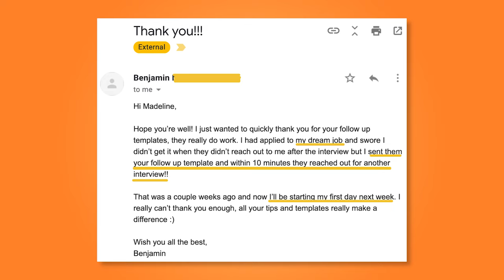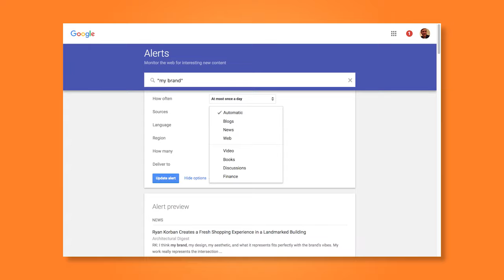How to Write a Follow Up Interview Email - This Template Has Worked 100,000+ Times!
Get every job hunt email template you need, as simple as copy and paste. Own your copy of "Fill in the Blank Job Hunt: Essential Email Templates for the Job Search"
How to Write a Follow Up Interview Email - This Template Has Worked 100,000+ Times! // Need to know how to follow up on a job interview or pending job offer? Trying to figure out how to write a follow up interview email? In this video, you’ll learn when, how often and the proper way to ask about job application status after an interview. These follow up emails have garnered thousands of success stories.

You'll see how to write a follow up email for a job and what the perfect follow up email looks like. Be sure to stay until the end to learn one rare trick that is guaranteed to make your email stand out among the rest.

Get every job hunt email template you need, as simple as copy and paste. This ebook gets rapid results from everything from reaching out to companies, to following up, to negotiating the offer, and more. Own your copy of "Fill in the Blank Job Hunt: Essential Email Templates for the Job Search" here:

Sign up for the newsletter to get exclusive resources and promotions

Work earnestly, speak kindly, act sincerely. :)